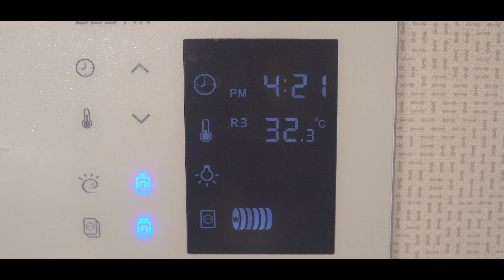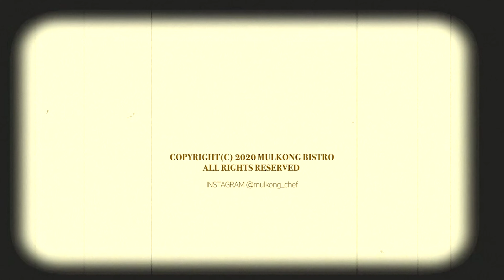천국맛? VS 지옥맛? (에그인 헤븐👼🏻에그인 헬🔥)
어서오세요! 단골손님~ 오늘의 메뉴로 에그인 헬과 에그인 헤븐 모두 준비해봤습니다! 여러분은 어떤 취향이신가요? 저는 에그인헬에 한표! ㅎㅎ

재료
(공통 재료이며, 에그인 헤븐 +에그인 헬 포함한 양임)
양파 1개
양송이 버섯 5개
올리브 오일 조금 (식용유 등 다른 오일 가능)
소금 약간
후추 약간

(에그 인 헬 재료)
폰타나 아라비아따 토마토 소스 1통
큐민가루 1/2 스푼
카옌페퍼 가루 1/2 스푼 (없으면 매운 고운 고춧가루 또는 페퍼론치노 또는 청양고추 살짝 넣기)
파프리카 가루 1/2 스푼
물 조금 (반 컵에서 한 컵 정도)
계란 4개
파슬리 약간

(에그 인 헤븐 재료)
버터 한 스푼
밀가루 한 스푼 (버터1: 밀가루 1)
생크림 100ml
우유 250ml
고체형 치킨스톡 1/4
계란 3개
페퍼론치노(생략 가능)
파슬리 약간

- 둘이 먹다 서로를 죽일 맛, 에그인 헬 만들기 -
1. 달군 팬에 올리브유를 두르고 마늘을 볶다가 양송이, 양파, 베이컨을 볶아준다.
2. 매운 토마토 소스를 한 통 부어준다. ( 폰타나 아라비아따 추천 )
3. 물을 넣어 약간 묽게 만든 뒤 소금, 후추, 카옌페퍼가루,  큐민가루, 훈제 파프리카 가루를 넣는다.
 4. 간을 맞춘 뒤 계란을 넣고 약불로 끓여 익힌 뒤 파슬리를 뿌려 마무리한다.

- 포근하고 마음이 따듯해지는 맛, 에그인 헤븐 만들기 -
1. 달군 팬에 올리브유를 두르고 마늘을 볶다가 양송이, 양파, 베이컨을 볶아준다.
2. 다른 팬에 버터를 한스푼 녹인 뒤 밀가루 한 스푼을 넣어 볶는다.
3. 거품이 올라오고 점성이 생기면 우유를 조금씩 넣고 생크림도 넣는다.
4. 소금, 후추 간을 하고 약간 밋밋하면 치킨스톡을 넣는다. (원하면 페퍼론치노도 넣기)
5. 보글보글 끓어오르고 약간 적당한 농도가 되면 계란을 깨서 넣는다.
6. 계란이 익을 때까지 천천히 약불에 익힌 뒤 파슬리로 마무리 한다.